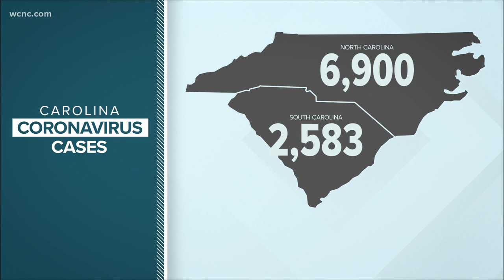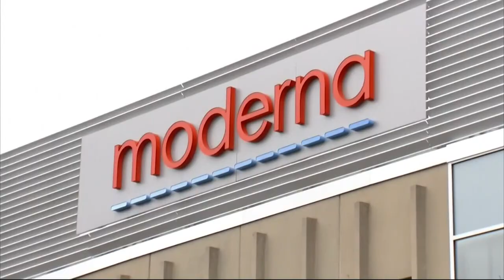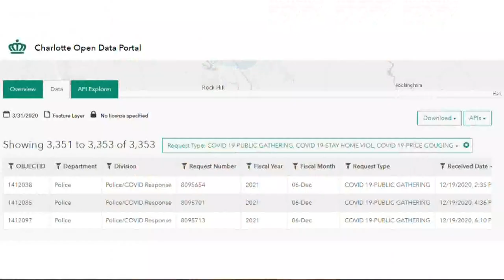Health officials urge COVID caution, but crowds still gather in Charlotte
Mecklenburg County health experts have been urging people not to gather as there's been a surge in COVID-19 cases, but over the weekend several people gathered to watch football at a Charlotte sports bar.

Video obtained by Queen City Nerve shows Clutch Kitchen and Pour House during college football. The video shows employees behind the bar not wearing masks, and there is no social distancing.